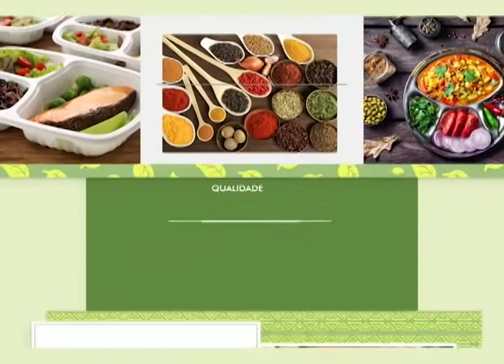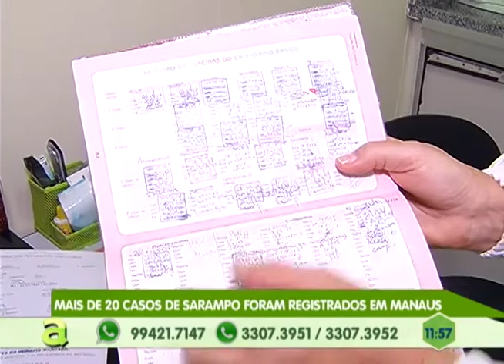MENU SAUDÁVEL: Aprenda a fazer um bombom de prestígio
03º BLOCO AGORA 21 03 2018 - MENU SAUDÁVEL: Aprenda a fazer um bombom de prestígio